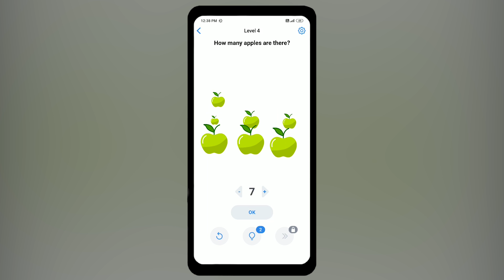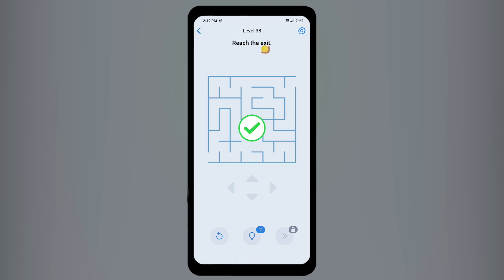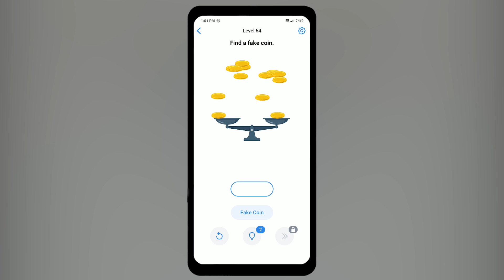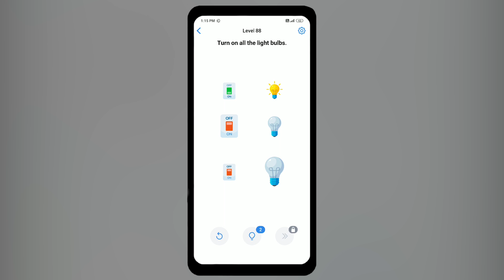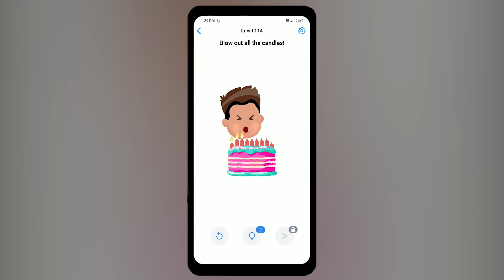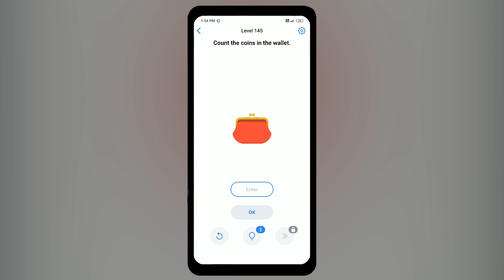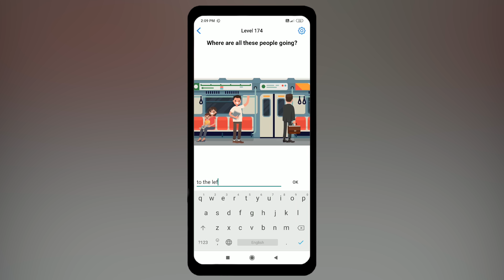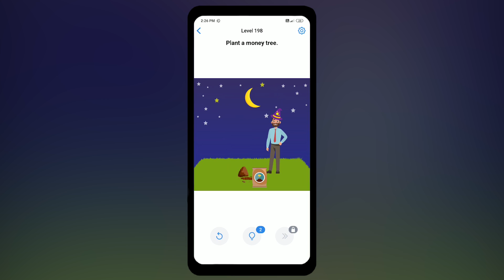Easy Game - Brain Test & Tricky Mind Puzzle Level 1-198 Gameplay Solution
Easy Game - Brain Test & Tricky Mind Puzzle developed by Easybrain.Level 1-198 gameplay solution.
Available for Android.

* Let me know If any video in this channel shows too much ads,I will remove extra ads.

Easy Game is a challenging and fun thinking game with multiple trivia puzzles and brain teasers. If you like to solve riddles, tricks, sudoku puzzles, word games or word search games, try this free brain test! Train your logic, memory, intelligence, problem-solving skills, and creativity.